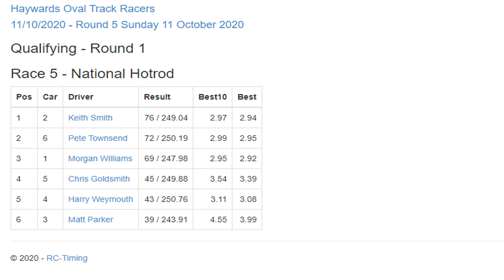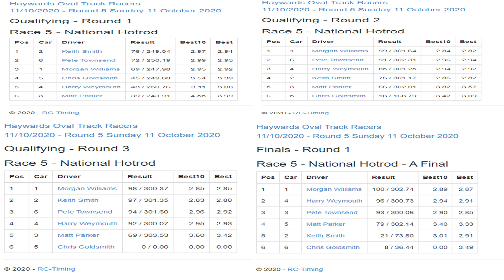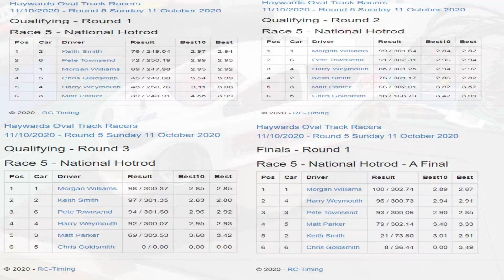The Return To Hot Rod Racing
Sunday October 11th 2020 saw the long awaited return to indoor Hot Rod Racing. This video shows me going over the car in the workshop prior to the meeting and the cleandown and prepping of the car in readyness for its next race.